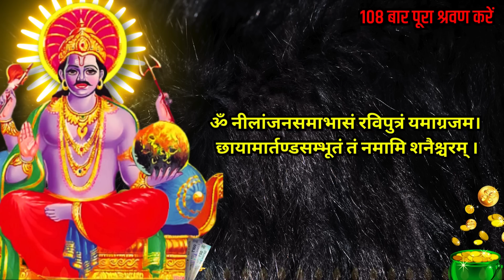केवल आज शनिवार के दिन शनिदेव का यह मंत्र जरूर सुन लेना मेरी गारंटी है करोड़ों में खेलोगे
शनिदेव जी का यह गुप्त मंत्र सिर्फ एक ही शनिवार सुनना है गारंटी है करोड़ों में खेलोगे || Shani mantra

शनिदेव जी का यह दिव्य मंत्र सिर्फ एक ही शनिवार सुनना है मेरी गारंटी है करोड़ों में खेलोगे|| शनिमंत्र

आज शनिदेव महराज से जो मर्जी मांग लो मंत्र पूरा सुन भी नहीं पाओगे मनोकामना पूरी होगी| Shanidev Mantra

शनिदेव महराज का यह मूलमंत्र तभी सुनना जब पैसों 💸 की बहुत जरूरत हो | शनिदेव मंत्र | Shanidev Mantra |

आज शनि चालीसा पूरा सुन भी नहीं पाओगे खुशखबरी मिल जायेगी | शनि चालीसा | Shani Chalisha | Shani Mantra

आज शुक्रवार को देवी लक्ष्मी का यह गुप्त मंत्र आधा भी नहीं सुन पाओगे पैसा ही पैसा बरसेगा Laxmi Mantra

आज शुक्रवार को देवी लक्ष्मी का यह गुप्त मंत्र एक बार सुनने से ही सभी मनोकामनाएं पूरी होंगी ||

आज शुक्रवार को माता महालक्ष्मी का यह मंत्र पूरा सुन भी नहीं पाओगे खुशखबरी मिल जायेगी | Laxmi Mantra

आज कोई भाग्यशाली ही लक्ष्मीनारायण का यह मंत्र सुनेगा सुनते अथाह गुप्त धन💸प्राप्त होगा | विष्णु मंत्र

 गणेश-कुबेर धनवर्षा मंत्र| आज यह मंत्र सुनते ही गुप्त धन💸 की प्राप्ति होगी | Ganesh Kuber Mantra

आज बुधवार को गणेश जी का यह मंत्र कोई भाग्यशाली ही सुनेगा सुनते ही आज अथाह धन 💸💸 प्राप्त होगा ||

आज अनंत चतुर्दशी तिथि को कोई बहुत भाग्यशाली ही होगा जो गणेश जी का यह मंत्र सुनेगा सुनते ही खुशखबरी 🙏

आज अनंत चतुर्दशी,गणपति विसर्जन पर गणेश जी का यह मंत्र सुनते ही सभी मनोकामनाएं पूरी होंगी |गणेश मंत्र

आज बुधवार को गणपति बप्पा का यह महामंत्र सुनते ही इतना धन 💸💸 बरसेगा संभाल नहीं पाओगे | Ganesh Mantra

आज बुधवार को गणपति बप्पा का यह मंत्र सुनते ही सभी दुख दूर हो जाएंगे || Ganesh Mantra || गणेश मंत्र

विघ्नहर्ता,मंगलकर्ता भगवान गणेश जी का यह महामंत्र सुनते ही मिलेगी खुशखबरी || गणेशमंत्र ‎ @MantraKaGyaan

शनि चालीसा
Shani Chalisha
विष्णु मंत्र
vishnu mantra
लक्ष्मीनारायण मंत्र
ganesh kuber mantra
गणेश कुबेर मंत्र
कुबेर मंत्र
लक्ष्मी मंत्र
गणेश मंत्र
ganesh mantra
शनि मंत्र
शनि शांति
हनुमान जी का मंत्र

Guptmantra
Gupt Mantra
गुप्तमन्त्र गुप्तमंत्र गुप्त मंत्र